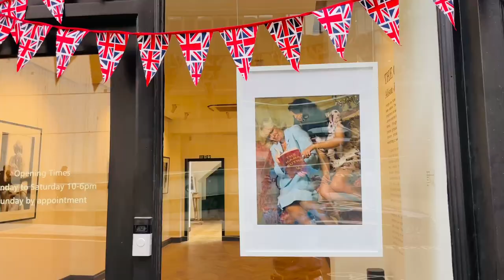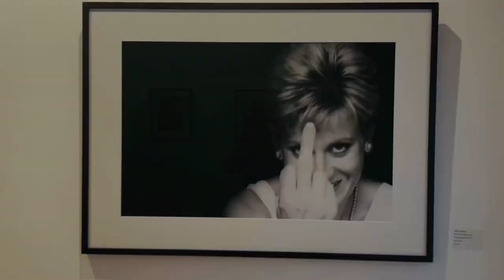I Meet… BAFTA winning artist Alison Jackson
Caviar or crabsticks?

I ask BAFTA winning artist Alison Jackson, as she opens her exhibition The Crown at the Grove Gallery in Fitzrovia.

If you can picture the late Queen on the loo, Camilla in her knickers, or William ripping Harry's book apart, it’s probably thanks to Alison Jackson, who works with lookalikes to bring us images that even the craftiest paparazzi would struggle to capture.